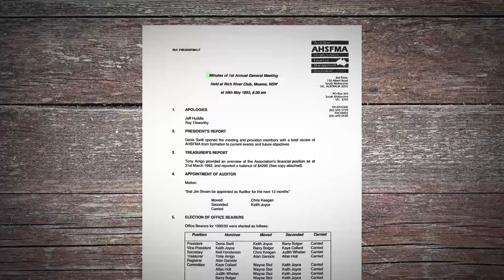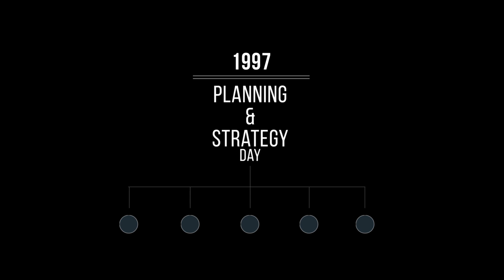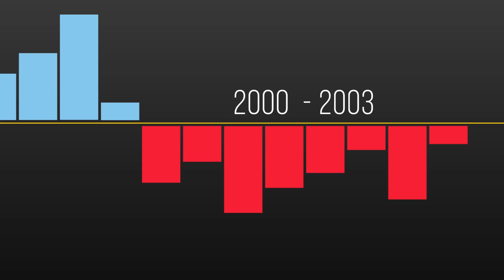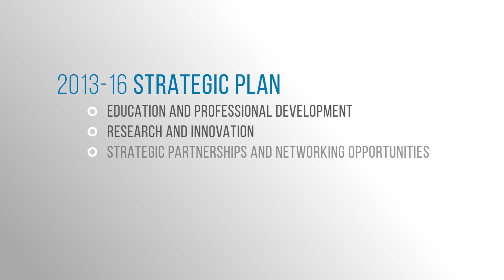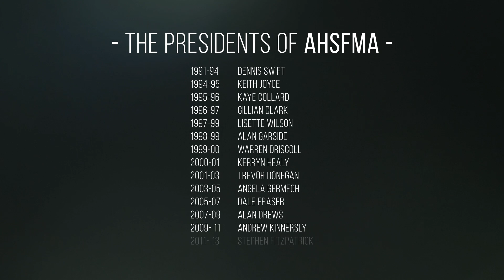Australian Health Services Financial Management Association (AHSFMA) 25 Year Anniversary